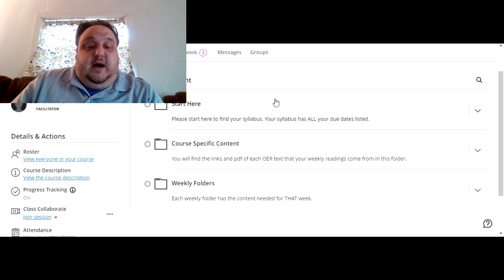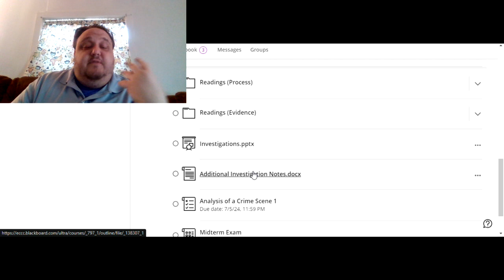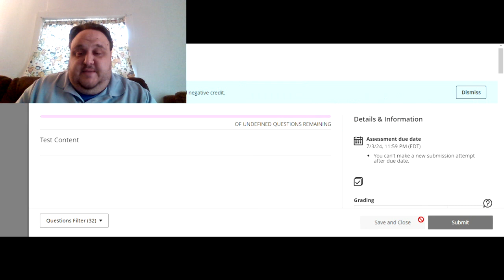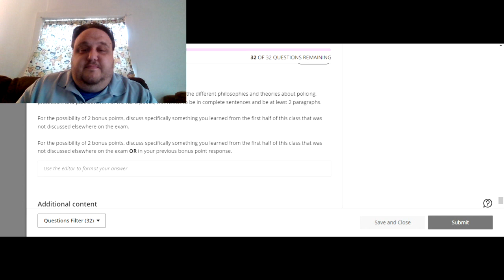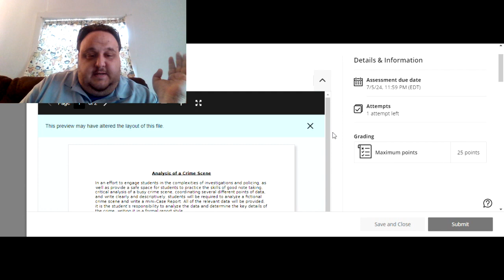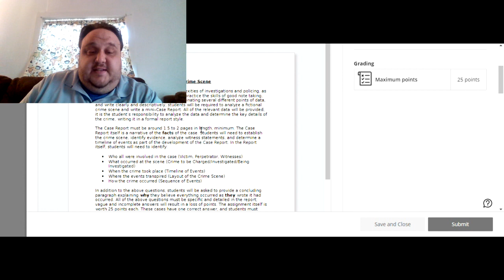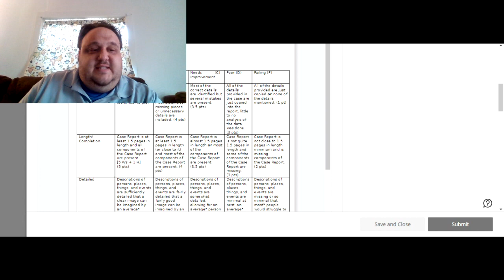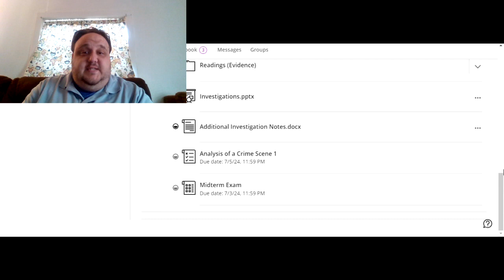Week 4 Intro